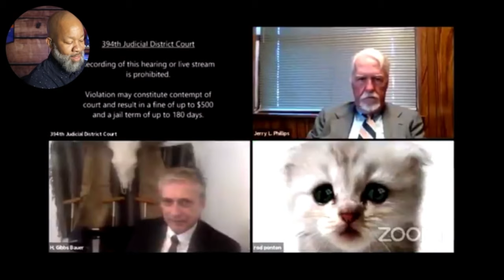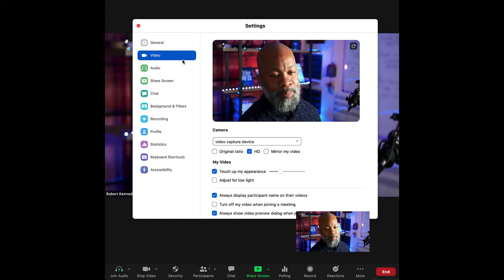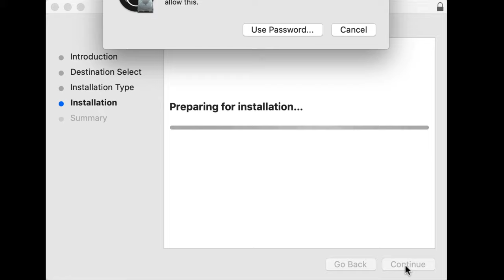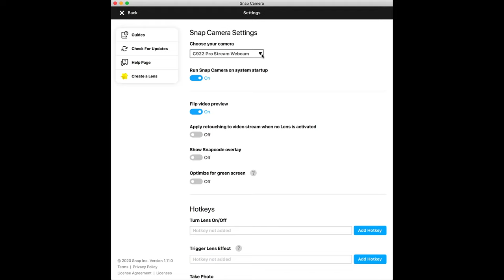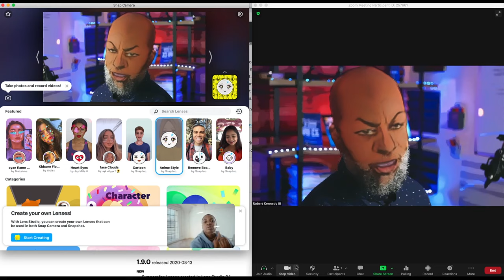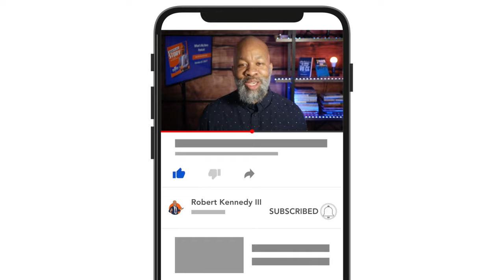Online Work Meeting Gone Wrong...Attorney Shows Up As A Cat On Zoom...How To Fix Your Filter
In a classic case of online work meeting gone wrong, a Texas attorney shows up on his zoom meeting with a judge...AS A CAT! If you have Zoom meetings in your future, don't switch laptops at the last minute and DEFINITELY know how to get rid of the cat filters. In video, I show you how to put on AND take off the cat filter so you won't be the delay for your next online meeting or the next viral zoom meeting fail!

Chances are I recorded this video using Ecamm LIVE:
Watch additional videos by Robert Kennedy III